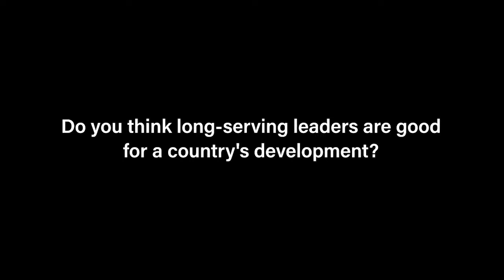The World's Longest Serving Leaders 2018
Do you think long-serving leaders are good for a country's development? and let us know!